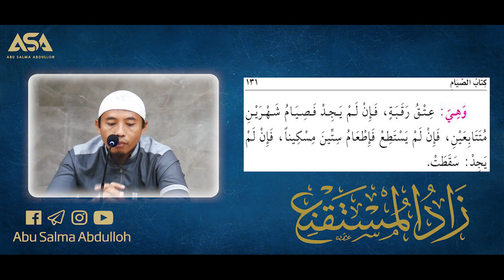15. Kafarah Jima' Di Siang Ramadhan - Fikih Puasa dari Zadul Mustaqni'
15. Kafarah Jima' Disiang Hari - Fikih Puasa dari Zadul Mustaqni'
Oleh: Ustadz Abdulloh Mas'ud, Lc. (hafidzahullah ta'ala)

(Kitab Puasa Halaman 126)

Salah satu sarana untuk memelihara ilmu adalah dengan menulisnya.
Rasulullah shallallaahu ‘alaihi wa sallam pernah bersabda :
قَيِّدُوا الْعِلْمَ بِالْكِتَابِ
“Ikatlah ilmu dengan kitab (yaitu : dengan menulisnya)”
[Hadits shahih dengan keseluruhan jalannya sebagaimana diterangkan oleh Al-Albaaniy dalam Silsilah Ash-Shahiihah no. 2026].